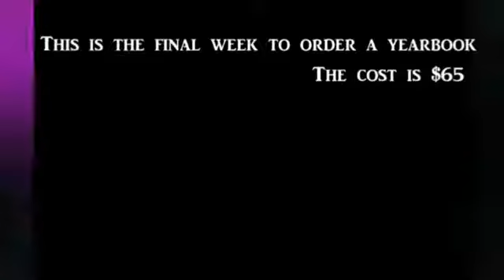May 19, 2017 Lion Pride News